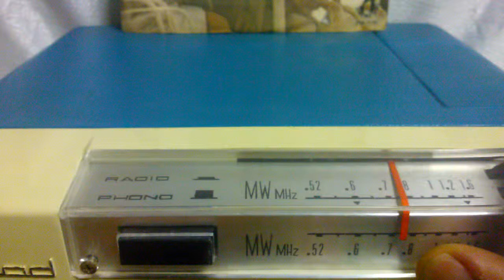test mangiadischi lesa